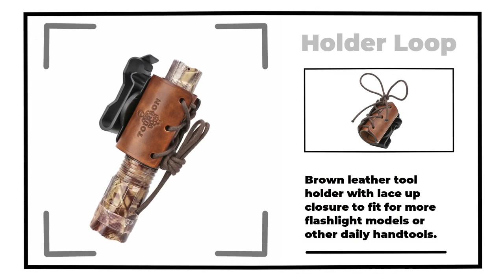TOURBON Genuine Leather Flashlight Holster Torch Tools Hammer Holder Loop Clip on Belt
* TOURBON flashlight holster is made of quality genuine leather.
* Brown leather tool holder with lace up closure to fit for more flashlight models or other daily handtools.
* Adjustable with rotating degree 360 to meet your different angle demand when you use.
* Good for keeping a flashlight/hammer at the ready on your side.
* Outer Size: approx 7*4*7cm, Weight: 62g.